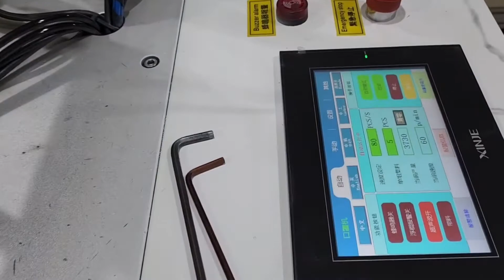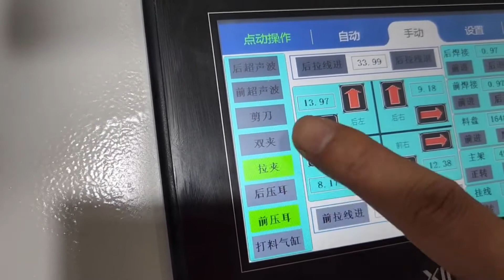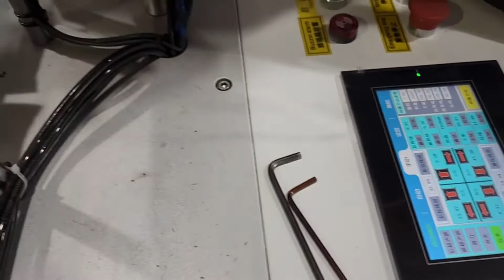cross ear strap mask machine